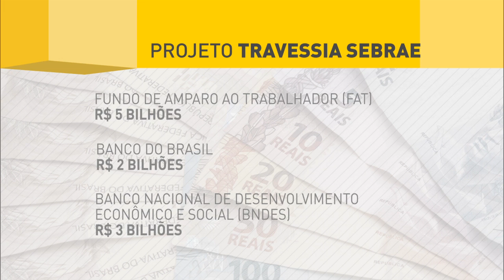Último dia para matrícula dos selecionados na primeira chamada do ProUni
REPÓRTER NBR 10h - 20.06.16: Nesta segunda-feira, presidente em exercício, Michel Temer, se reúne com governadores para discutir a renegociação de dívidas dos estados com a União. Selecionados no Prouni têm até hoje para efetuar a matrícula na instituição de ensino. E mais: Projeto do Sebrae, em parceria com bancos públicos, vai ajudar micro e pequenas empresas a obterem crédito com melhores condições; Começa hoje a venda de ingressos para as Olimpíadas em pontos físicos. Os dois primeiros foram inaugurados no Leblon e na Barra da Tijuca.